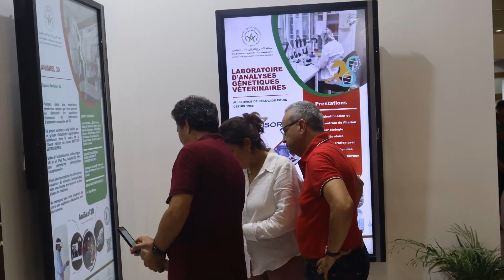Stand de l'IAV Hassan II au Salon du Cheval, 16-17 octobre 2023